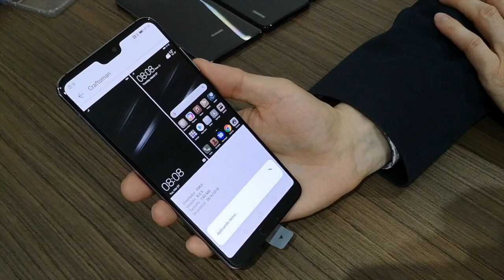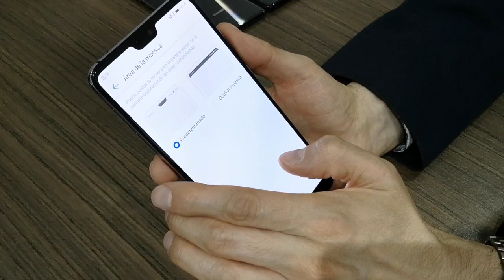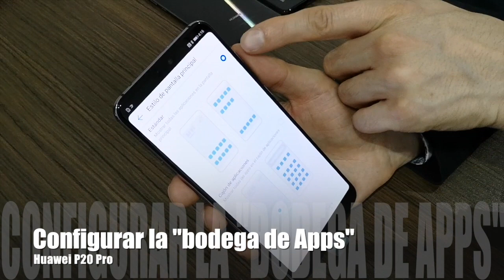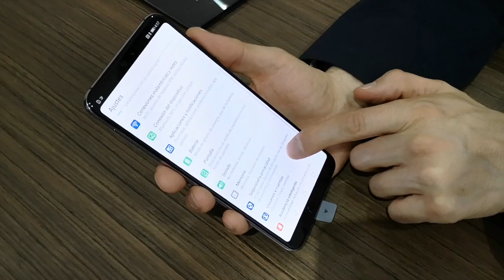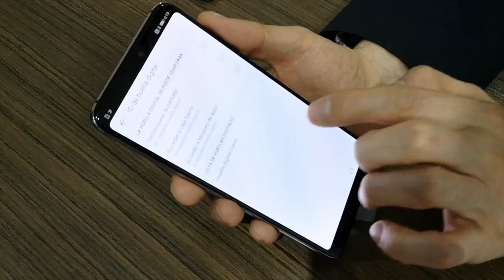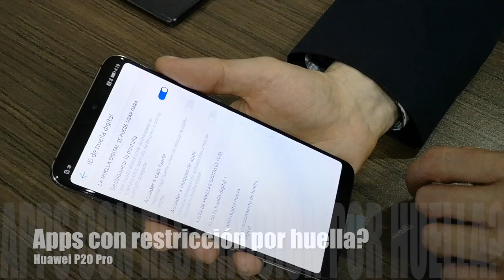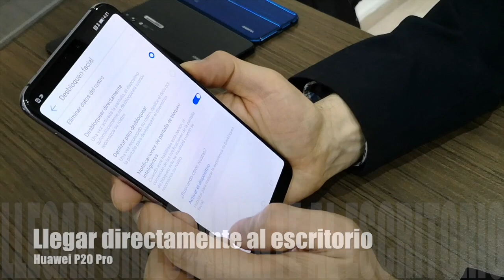¿Cuáles son las opciones para personalizar el P20Pro?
Desbloqueo facial, notch, bloquear acceso a las Apps por medio de la huella y otras opciones para personalizar su Huawei P20 Pro!